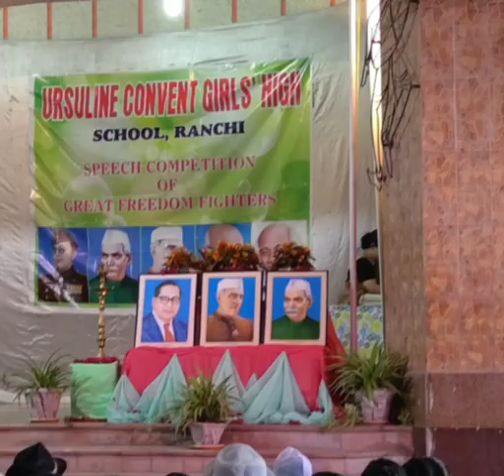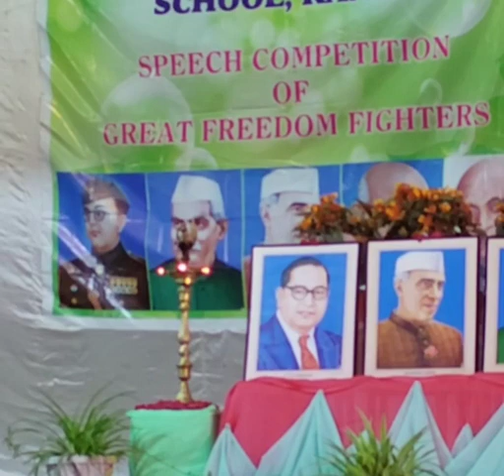SPEECH COMPETITION | URSULINE SCHOOL | FREEDOM FIGHTERS | PRIZE DISTRIBUTION | आजादी का अमृत महोत्सव